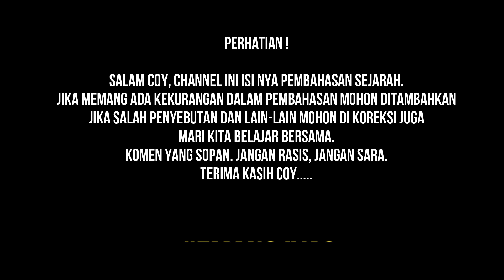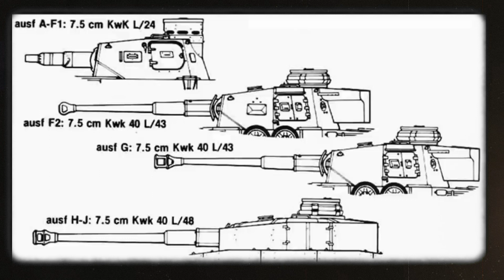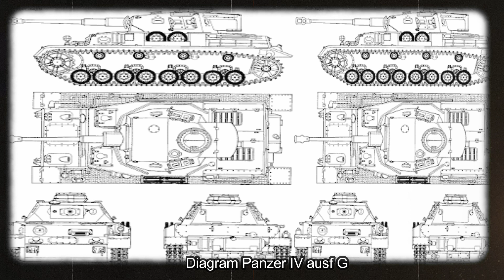PANZERKAMPFWAGEN IV PANZER KHUSUS UNTUK MELAWAN TANK MUSUH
PanzerKampfwagen IV atau disingkat PzKpfw IV adalah seperti apa yang dibayangkan Guderian dan merupakan lapis baja pendukung infantri dengan kaliber besar. PzKpfw IV dirancang bekerjasama dengan PzKpfw III dan diharapkan bisa menghadapi tank lawan.

Meski demikian dalam perkembangan selanjutnya, justru PzKpfw IV-lah yang kemudian dikembangkan dan dinaikkan kalibernya Untuk menghadapi tank sementara PzKpfw III digunakan dalam tugas pendukung infantri atau diubah ke dalam bentuk lainnya.

Perkembangan PzKpfw IV dimulai pada tahun 1934 ketika Heer-enwaffenamt kembali merencanakan tank jenis menengah dengan be¬rat maksimal 24 ton dan kecepatan masimal 35 km/jam. Awalnya PzKpfw IV memang diharapkan berperan sebagai pendukung infantri dan se-kaligus anti-infantri lawan. Oleh karena itu digunakan senjata kaliber besar dengan kecepatan rendah namun peluru yang digunakan mengan-dung bahan peledak tinggi (high explosives). Baru di tahun 1937 seba-nyak 35 buah PzKpfw IVAusf. Adihasilkan oleh Krupp, Rheinmetall dan MAN setelah serangkaian uji coba selama 2 tahun.